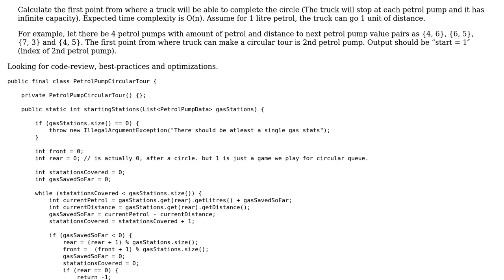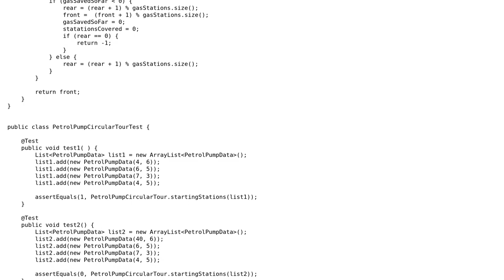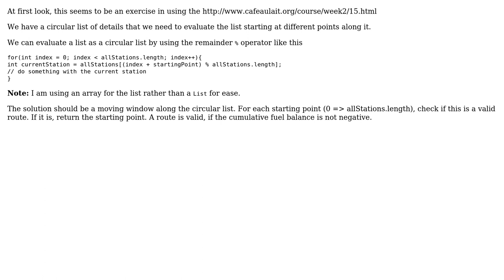Decide the start of the circular gas station path (2 Solutions!!)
Decide the start of the circular gas station path

With thanks & praise to God, and with thanks to the many people who have made this project possible! | Content (except music & images) licensed under CC BY-SA | Music | Images & others | With thanks to user vnp user JavaDeveloper user AlanT and the Stack Exchange Network Trademarks are property of their respective owners. You are responsible for your own actions.